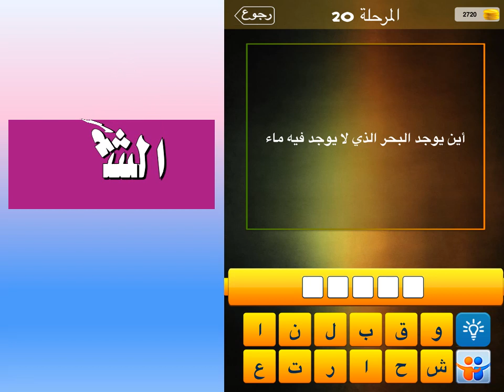اين يوجد البحر الذي لا يوجد فيه ماء